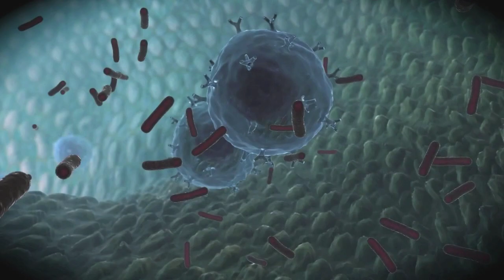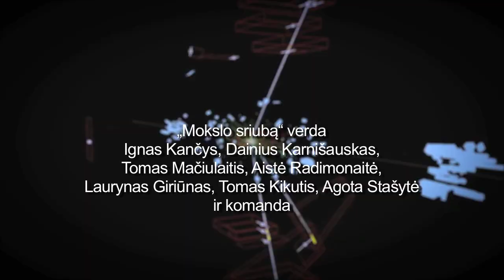Mokslo sriuba: robotų eros pradžia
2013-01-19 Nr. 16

Interneto TV laida „Mokslo sriuba" - tai ne pelno siekianti jaunų žmonių iniciatyva populiarinti mokslą visuomenėje. Kas antrą šeštadienį „Mokslo sriubą" galima ragauti adresu „Mokslo sriuba" kuriama bendradarbiaujant su Baltijos pažangių technologijų institutu. Patronažą šviesiai suteikia Lietuvos nacionalinė UNESCO komisija.